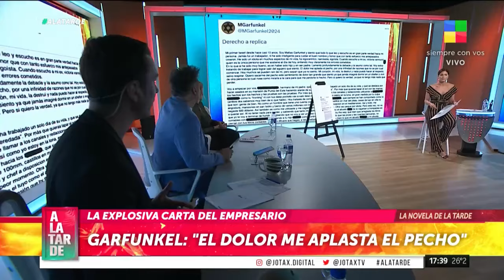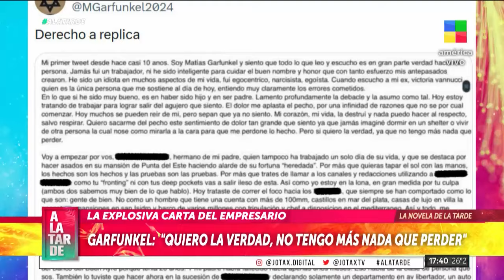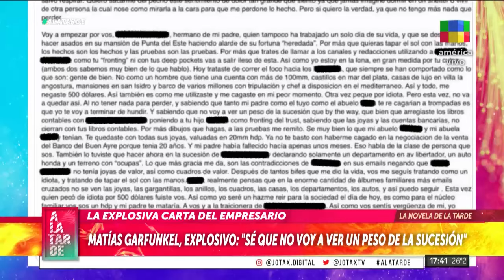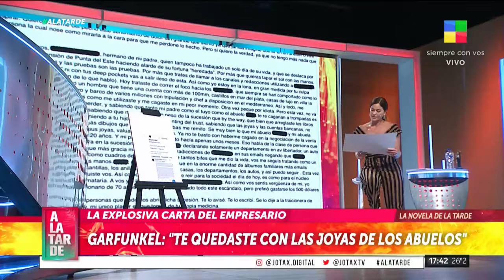LA EXPLOSIVA CARTA DE MATÍAS GARFUNKEL